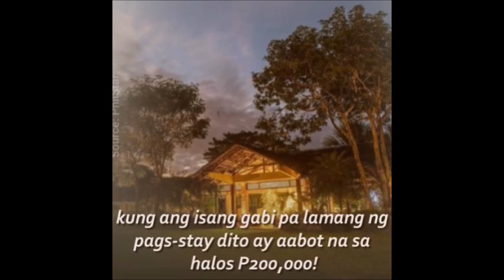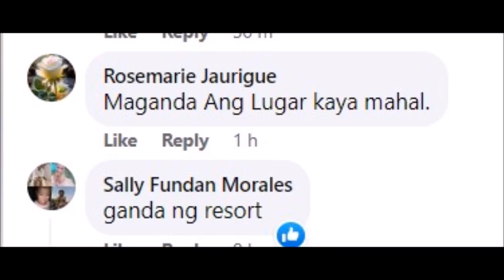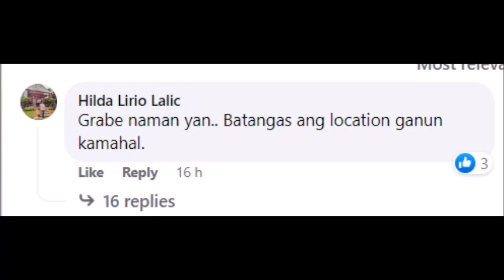PIA GUANIO NA BASH PAGMAMAY ARI NITONG ISANG RESORT NAGKAKAHALAG NG 200K PER DAY ANG RENTA ?!